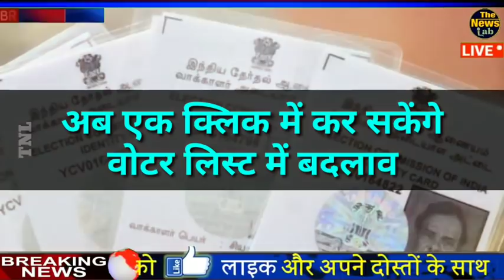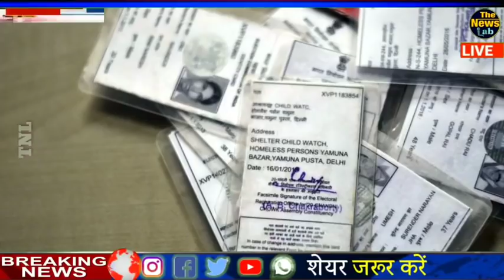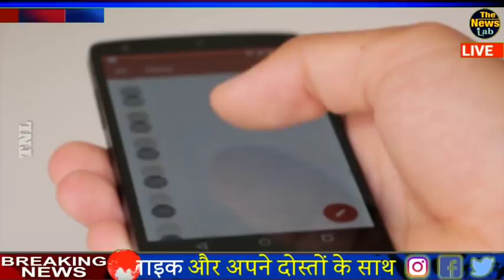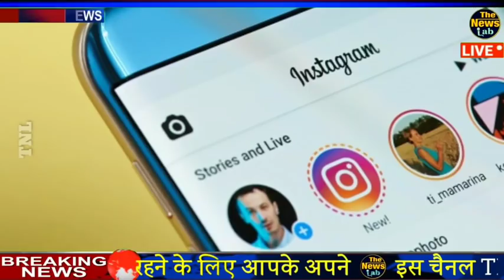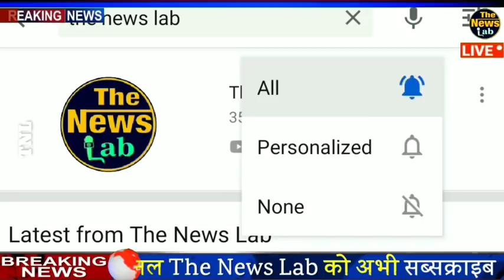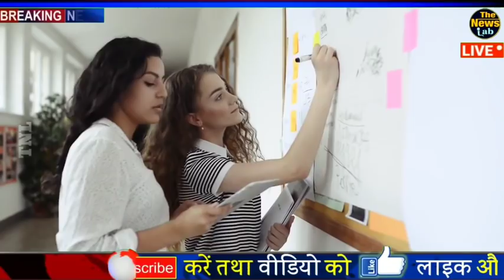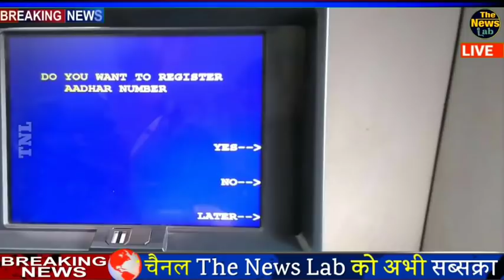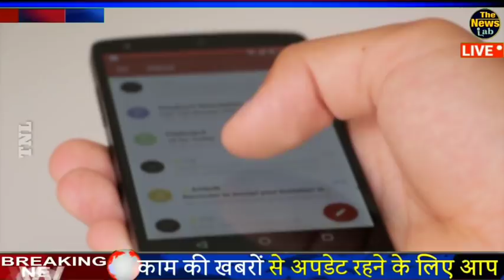आज 10 अक्टूबर 2019 का मौसम, mosam ki jankari October ka mausam vibhag aaj weather news, lic, SBI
आज 10 अक्टूबर 2019 का मौसम, mosam ki jankari October ka mausam vibhag aaj weather news

1. weather forecast
2. weather today
3. weather forecast india
4. weather report
5. rain weather
6. आज का मौसम कैसा रहेगा 2019
7. आज के मौसम का हाल
8. मौसम समाचार
9. मौसम विभाग
10. कल का मौसम कैसा रहेगा
11. आज के मौसम की जानकारी
12. आज रात का मौसम कैसा रहेगा
13. कल का मौसम कैसा रहेगा
14. आज का मौसम दिल्ली
15. आज का मौसम पंजाब
16. आज का मौसम उत्तर प्रदेश
17. आज का मौसम कैसा रहेगा 2019 18. आज रात का मौसम कैसा रहेगा
19. आज का मौसम दिल्ली
20. कल का मौसम कैसा होगा
21. आज का मौसम का हाल वीडियो 22. मौसम समाचार

Today Breaking News ! आज 10 अक्टूबर 2019 के मुख्य समाचार बड़ी खबरें, नवरात्रि PM Modi, RBI Bank, ISRO
10 अक्टूबर 2019 कि: सबसे बड़ी ख़बर (9,10 और 11) अक्टूबर🇮🇳मोदी सरकार ने किया फैसला, 😁मिलेगी फ्री सभी को:😂
Today Breaking News ! आज 10 अक्टूबर 2019 के मुख्य समाचार बड़ी खबरें GST, SBI Bank जम्मू, 370,PM Modi

Today Breaking News ! आज 10 अक्टूबर 2019 के मुख्य समाचार बड़ी खबरें Bank, 370, PM Modi, Arun Jaitley  - Today Breaking News 10 October 2019 DLS News
10 अक्टूबर से पूरे भारत में नए नियम लागू
Today Breaking News ! आज 10 अक्टूबर 2019 के मुख्य समाचार बड़ी खबरें PM Modi news, Budget Highlights - today breaking news 10 October 2019
Today Breaking News ! आज 10 अक्टूबर 2019 के मुख्य समाचार बड़ी खबरें PM Modi news GST, SBI, Bank, Weather
Today Breaking News ! आज 10 अक्टूबर 2019 के मुख्य समाचार बड़ी खबरें PM Modi news, Budget Highlights : बजट 2019 की मुख्य बातें, 30 बड़ी घोषणाएं, बैंक खाते में मिलेंगे
10 October 2019 Live news pm modi govt today breaking news dls news aaj ki taza khabar : Budget 2019
Live updates.
आज 10 अक्टूबर 2019 के मुख्य समाचार, 10_October_2019 मुख्य_समाचार, dls news, dls bhai, dls, trending, prime minister, narendra modi, modi speech today, headlines news, today breaking news, Budget Highlights, dls news aaj ki taza khabar,
Today Breaking News ! आज 10 अक्टूबर के मुख्य समाचार, मोदी की भयंकर घोषणा बिजली बिल- Modi dls news